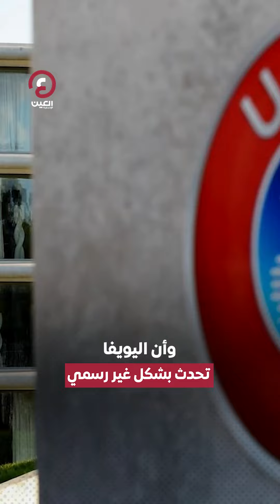هل ينقل نهائي دوري الأبطال من تركيا؟